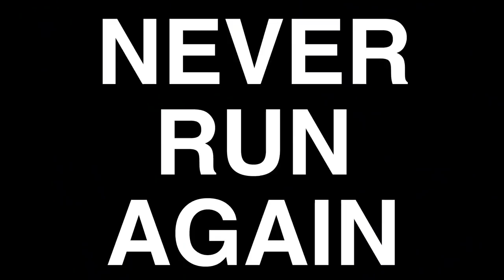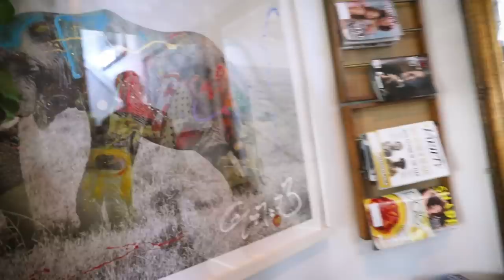MY MOST SERIOUS SKATE INJURY YET!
Unfortunately the injuries have not completely subsided but we dive into the 2 that are what's likely to limit my skateboarding career.  Knee injuries, like the one I have are pretty common amongst athletes, but the foot injury is just damn bad luck, haha.

Follow Planet Melee Instagram: Let's hit 10k followers!

I get the rest of my music here (amazing for Youtubers) sign up for infinite free music ➡️